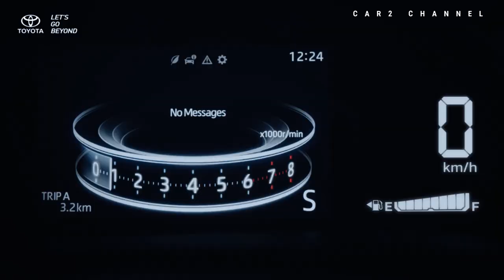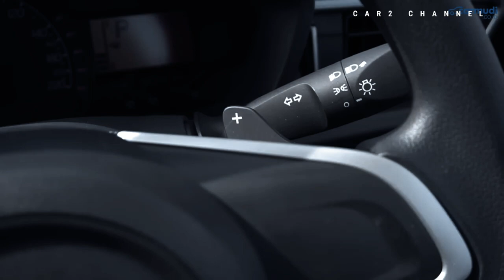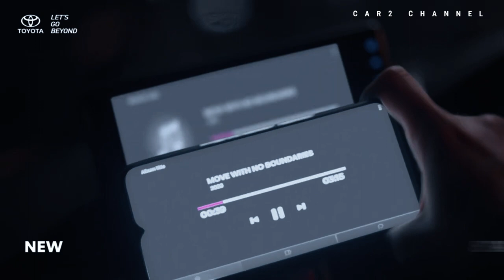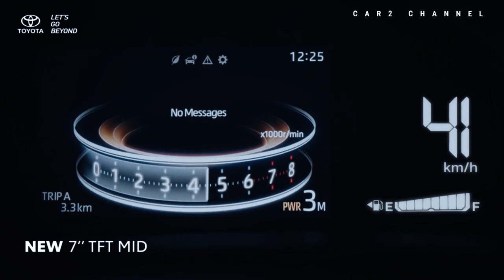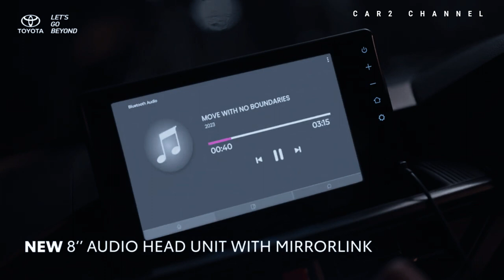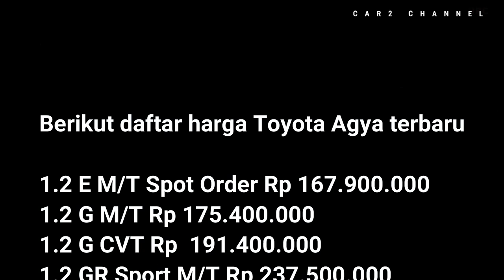Kupas tuntas toyota Agya 2023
Detail harga dan spesifikasi Toyota Agya 2023 akhirnya terungkap di Gaikindo Jakarta Auto Week pada 10 Maret 2023, bahkan kami sempat mengulas lengkap mobil mungil tersebut.

 Agya terbaru kini terbagi menjadi dua segmen, LCGC dan city car. Secara khusus, harga Agya versi E dan G akan di bawah  200 juta rubel. Bersamaan dengan itu, Agya GR Sport akan diperbarui sehingga harganya akan lebih dari Rp. 200 juta.